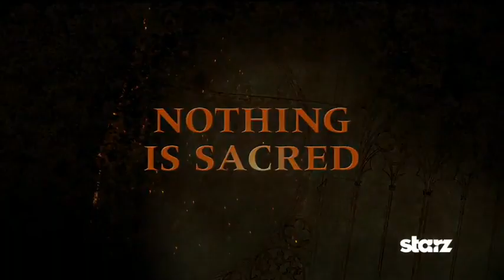Trailer Ufficiale: I pilastri della terra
Da blockbuster già disponibile.
Tratto dal romanzo di Ken Follett.
Le vicende sono ambientate nell'Inghilterra del XII secolo, attorno alla costruzione di una maestosa cattedrale a Kingsbridge, progetto che scatena una feroce guerra di potere. Il racconto copre un arco temporale di 50 anni, che ha inizio nel momento in cui l'Inghilterra è allo sbando dopo la morte del Re e la conseguente lotta per la successione. Tra intrighi, lotte di potere, passioni nascoste e guerre di religione, si snodano appassionanti avventure.